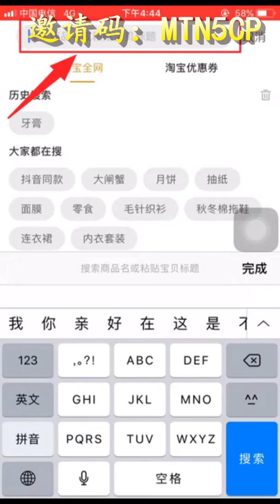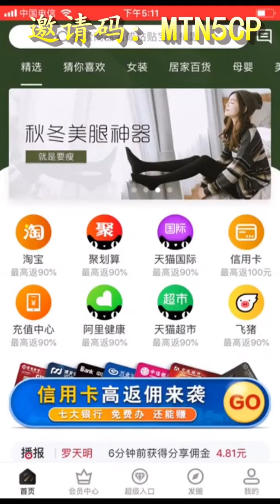淘寶網省钱秘笈優惠券購物使用教學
淘寶網百萬隱藏優惠券APP下載： 邀請碼：MTN5CP